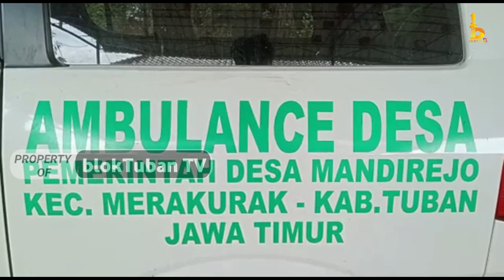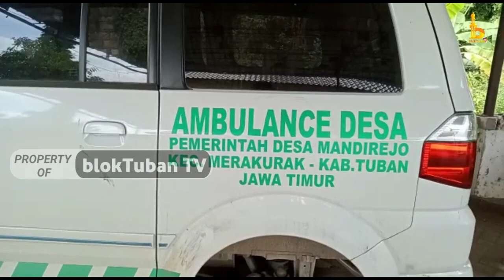Bikin Geleng Kepala, Empat Velg dan Ban Mobil Ambulans Desa Mandirejo Dicuri Maling